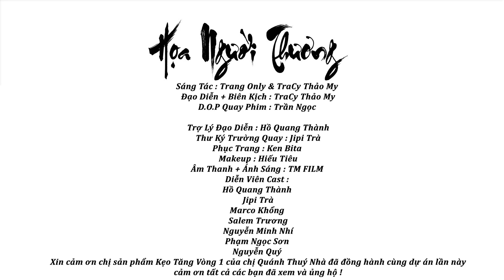TraCy Thảo My |Phim Ca Nhạc Hoạ Người Thương | Official Music Video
Bản Quyền Thuộc Về TraCy Thảo My ( TM Film )

Manufacturing : TM FILM
Composer: Trang Only + TraCy Thảo My
Singer: TraCy Thảo My
Directors : TraCy Thảo My
Choreographer + martial arts : TraCy Thảo My
Music Producer: Goctoi mixer
Mix and Master: Long Âu
Record: Ct Bắp Studio
Makeup : Hiếu Tiêu

D.O.P : Trần Ngọc
Assistant Directors : Hồ Quang Thành
Secretary : Jipi Trà
Uniform : Ken Bita
Skin : Trang Phục Cổ Y Quán
Post production : Salem Trương
Sound, light : TM FILM

Cast :
TraCy Thảo My
Marco Khổng
Salem Trương
Nguyễn Minh Nhí
Phạm Ngọc Sơn
Nguyễn Quý

Cảm ơn Kẹo Tăng Vòng 1 của chị Quách Thúy Nhài đã đồng hành cùng Họa Người Thương